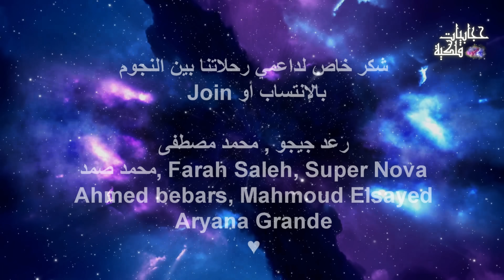أجمل و أغرب صور كواكب المجموعة الشمسية من أعماق الفضاء - solar system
نظرية الإنفجار العظيم تعتبر من النظريات المشهورة التي تفسر كيفية نشأة الكون ، لكن الحقيقة أن هناك العديد من النظريات المختلفة التي تثبت خطأ هذه النظرية ، و قد تكون مقنعة بشكل أكبر.
صور حقيقية للمجموعة الشمسية
سحب كوكب المشتري و كوكب زحل
و لكن العالم Brian Greene  أوضح 4 فرضيات لما من الممكن أن يتواجد قبل الإنفجار العظيم